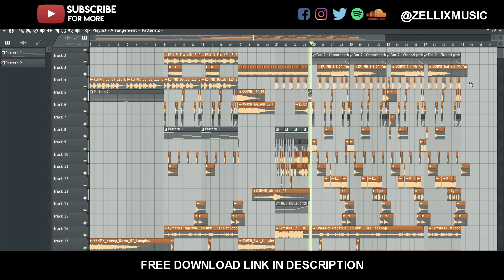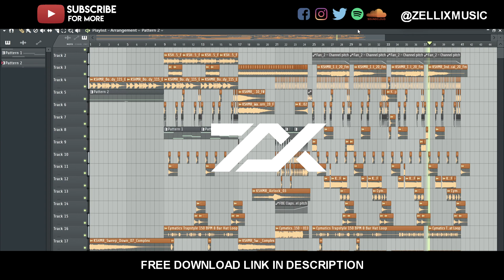Professional Skrillex / DJ Snake Style | Indian / Arabic Trap Project by ZelliX (FREE FLP)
T O X I C A T I N G   M U S I C